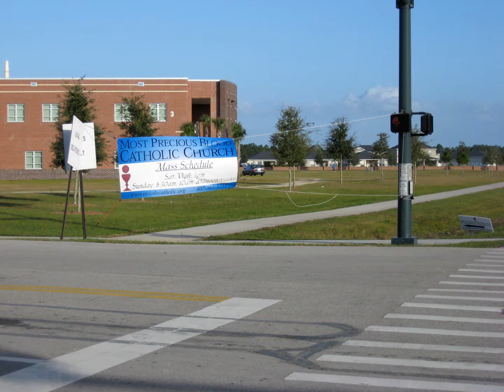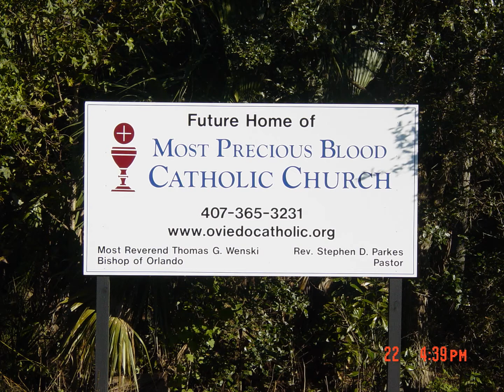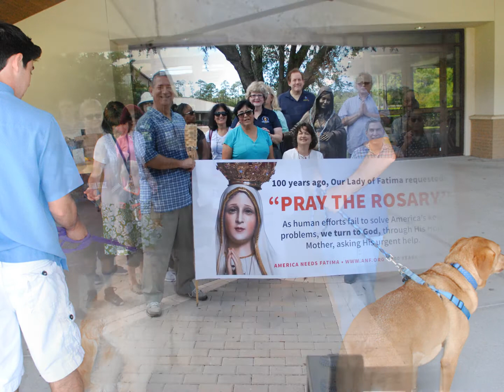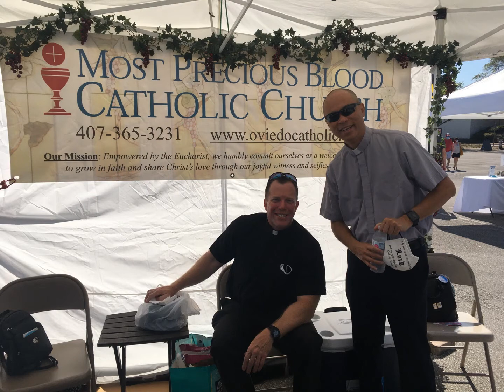April 24, 2021- 16th Anniversary of Most Precious Blood Catholic Church